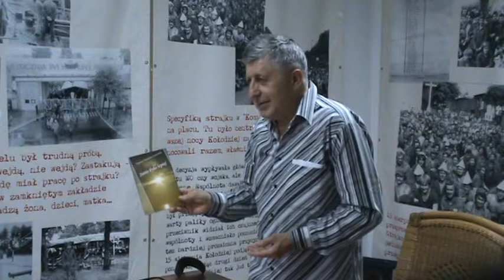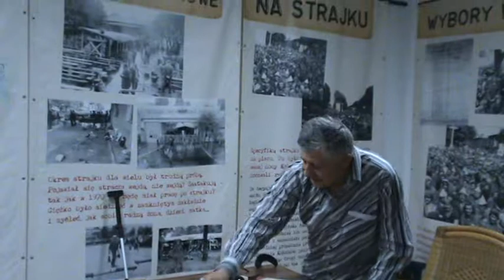Poezja i satyra w Wejherowskiej Wspólnocie Pokoleń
Kultura w W.W.P. T. Buraczewski